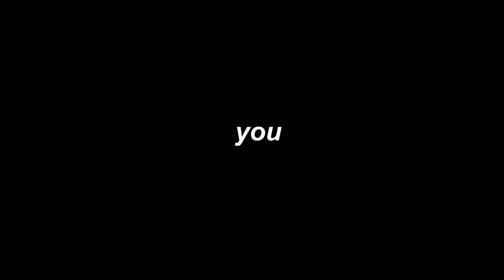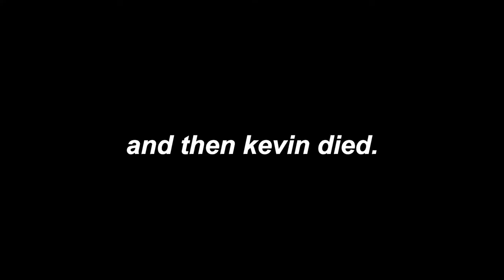Kevin Sucks At Vlogging Ep.2 | To 5th Avenue